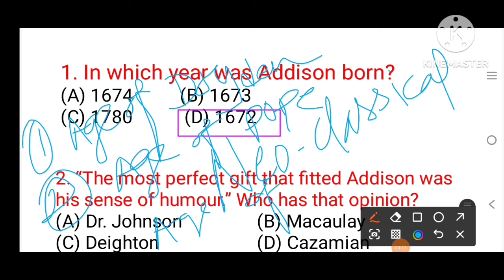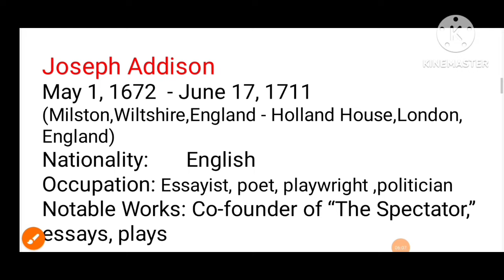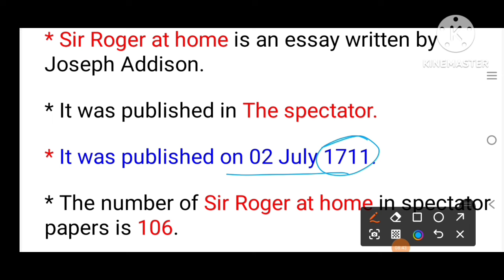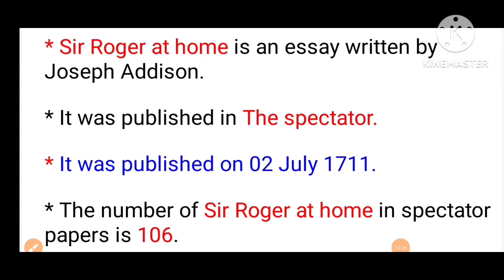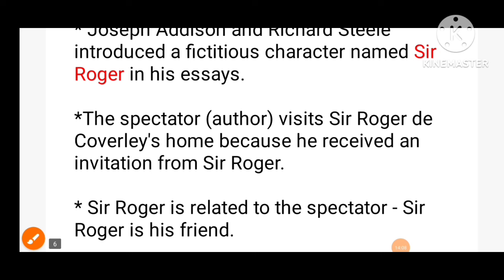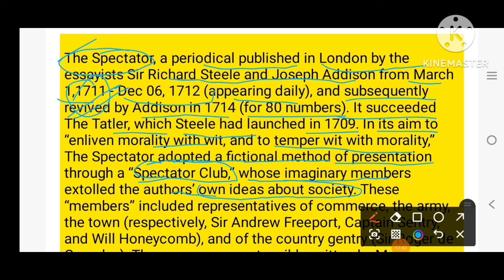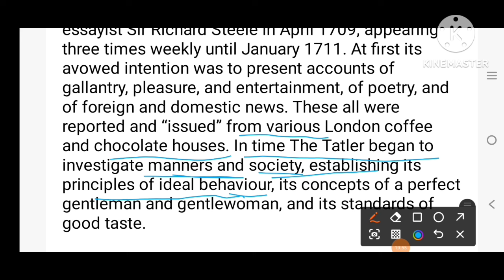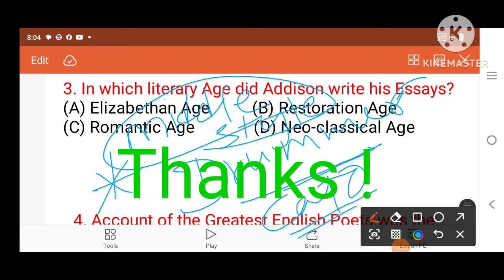Sir Roger at home by Addison, Uttarakhand LT ✔️✍️🏼🔥